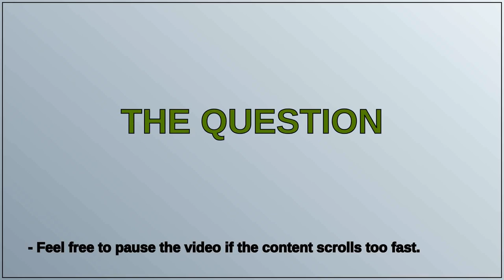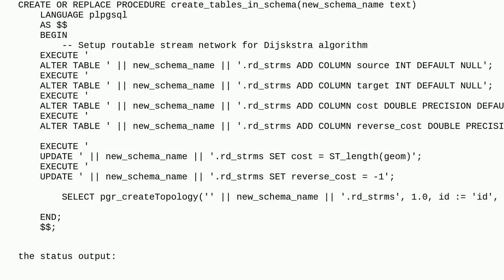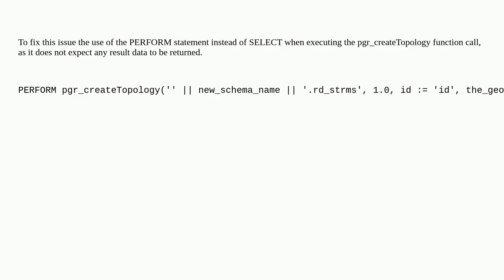Gis: pgr_createTopology not working is dynamic sql code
pgr_createTopology not working is dynamic sql code

A special thanks goes out to the community

  pgrouting postgis